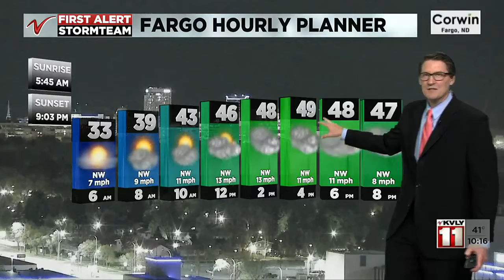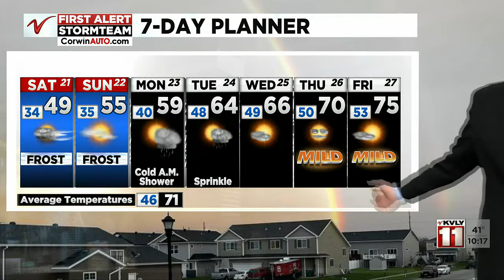1000PM Weather May 20